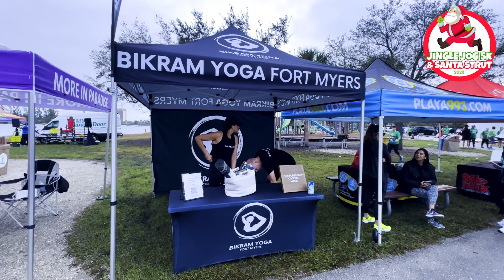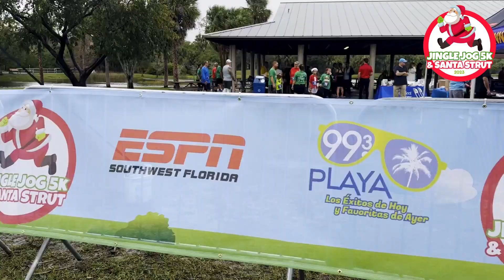Jingle Jog & Santa Strut 5K 2023